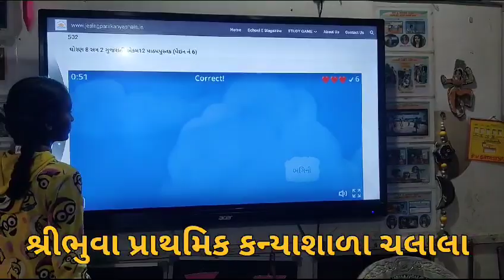game 502 ધોરણ 8 ગુજરાતી